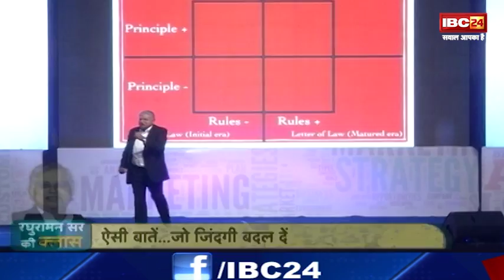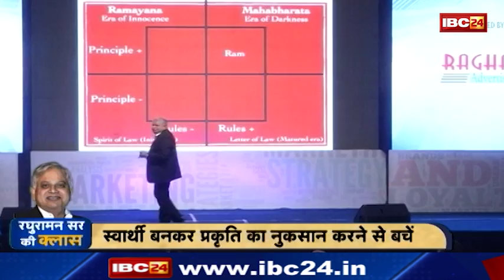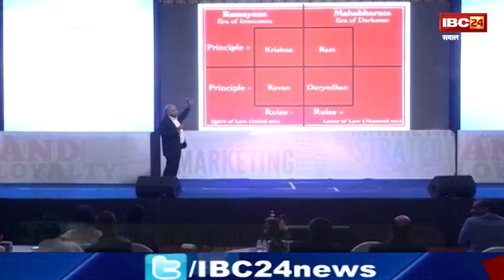रघुरामन सर की क्लास || N Raghuraman Management Funda || Part-2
IBC24, N Raghuraman Management Funda, रघुरामन सर की क्लास, Part-2